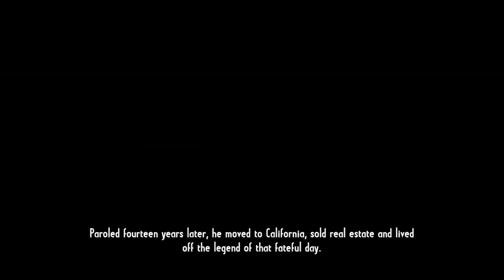Call Of Juarez Gunslinger Walkthrough - Part 9 Bounty Hunter is Still my Name Gameplay (HD)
Call Of Juarez Gunslinger Walkthrough, BOOM headshot style :) Episode 6 the Dalton Brothers, mission 9 Bounty Hunter is Still my Name